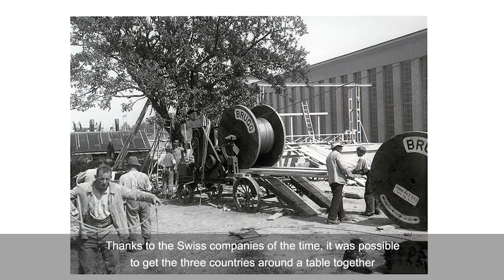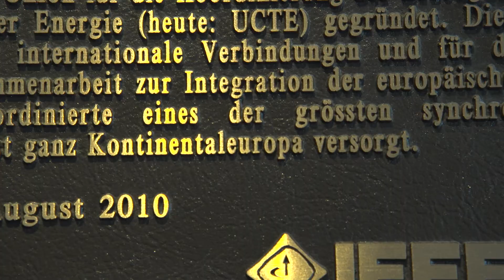60 years «Star of Laufenburg»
On April 16, 1958, the German, French and Swiss electricity grids were interconnected at a voltage level of 220 kilovolts. This pioneering feat went down in the history of electricity supply as the «Star of Laufenburg».